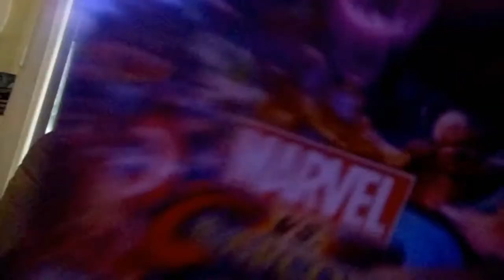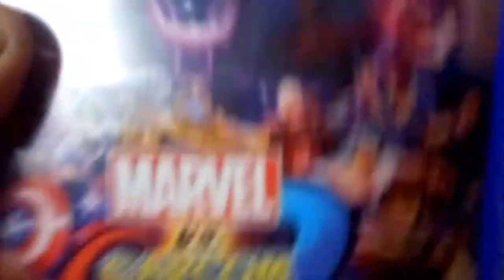ADVENTURES OF AN UNDISCOVERED HERO 12 | ITS MAHVEL TIME!!!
Vlog for september 20th, 2017

Welcome back guys!!! ITS MAHVEL TIME BAYBEE!!